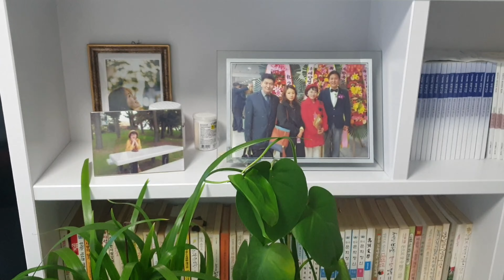봄 소식 길목#장미앵초#쉬즈#필로덴드론.옥시카르디움#목제고니아.오로라#타마야#엔젤윙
우리집의 봄꽃들이 축제중이에요.
장미앵초.쉬즈.로접란.철쭉.천리향이 피고지고  있어요.

우리집 코코도  봄맞이 중이랍니다.

영상도움
MUSIC proy id ed by
ivideo ma ker